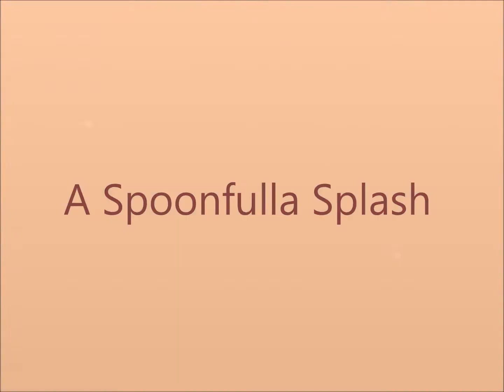A Spoonfulla Splash ~ 2012 Red Roan Overo Mare (Nov2014)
Lacey is sired by Skipa Splash out of Cajun Sun. Cajun Sun has produced ROM point earners.